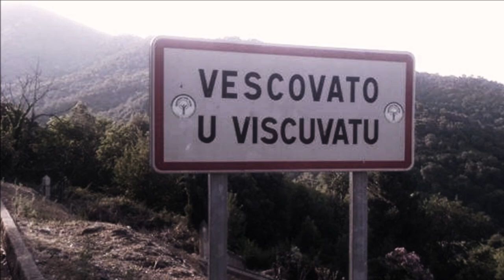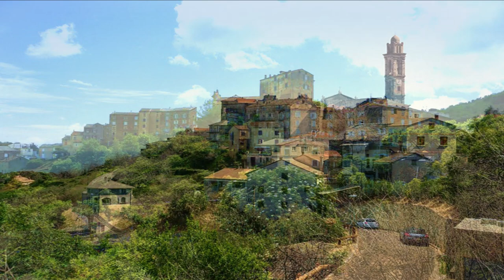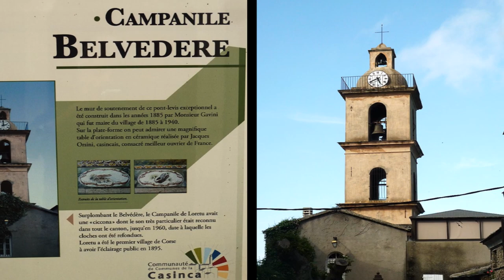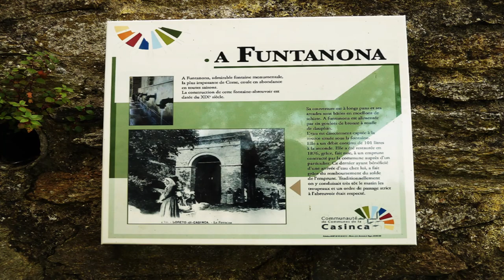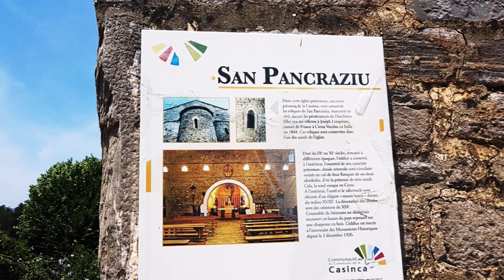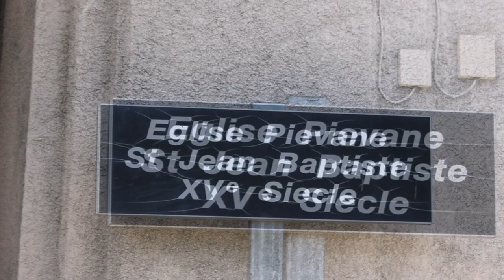42 2022 MON FILM Hte CORSE VESCOVATO VENZOLASCA PENTA DI CASINCA ETC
VESCOVATO EST UN ANCIEN  VILLAGE TYPIQUEMENT CORSE SITUE AU SUD DE BASTIA A VISITER .
VENZOLASCA
LE VILLAGE CONSTRUIT DANS LA MONTAGNE S'ETALE SUR UNE SORTE D'AMPHITHEATRE NATUREL DESCENDANT VERS LA MER.C'ESTB UN VILLAGE TRADITIONNEL DONT LES BELLES MAISONS TEMOIGNENT ENCORE DE SON HISTOIRE.
PENTA DI CASINCA
CLASSE SITE PITTORESQUE EN 1973 , LE VILLAGE EST PERCHE SUR UN PITON ROCHEUX DOMINANT LA PLAINE A 400 M D'ALTITUDE , IL SE CARACTERISE PAR DE HAUTES MAISONS AUX TOITS DE LAUZE ET AUX PORTES SCULPTEES.LE VILLAGE EST BÂTI LE LONG D'UNE RUE PRINCIPALE , AVEC D'E'TROITES  RUELLES PAVEES PASSANT SOUS DES VOÛTES DE PIERRE ET S'OUVRANT PAR ENDROITS  SUR DE PETITES TERRASSES AVEC DES VUES MAGNIFIQUES.
SI VOUS AIMEZ LES ANCIENS VILLAGES , JE VOUS CONSEILLE EGALEMENT LORETO DI CASINCA.